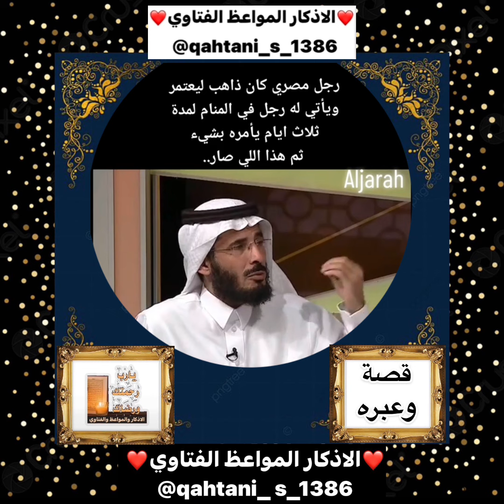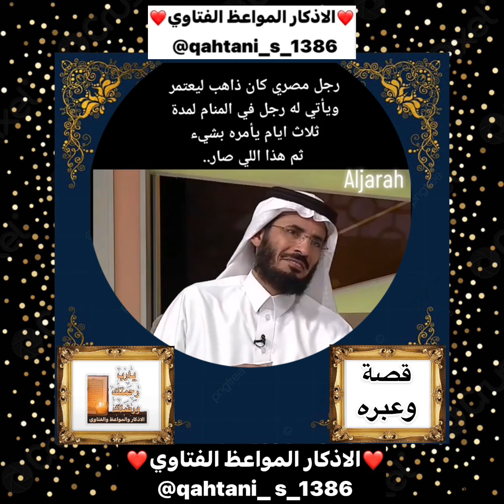قصه وعبره ~ رجل مصري كان ذاهب ليعتمر وياتي له رجل في المنام لمدة ثلاث ايام يأمره بشي تابعوا المقطع..